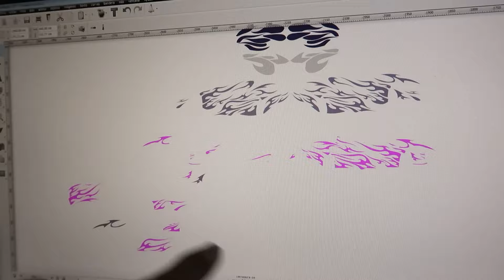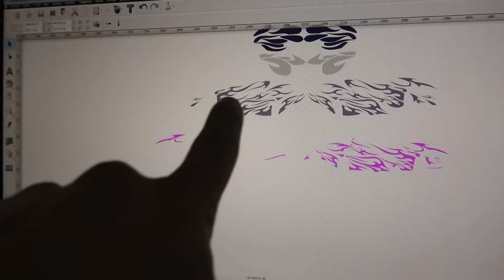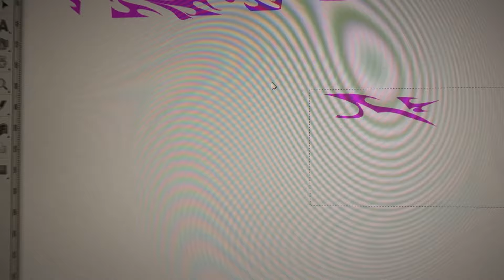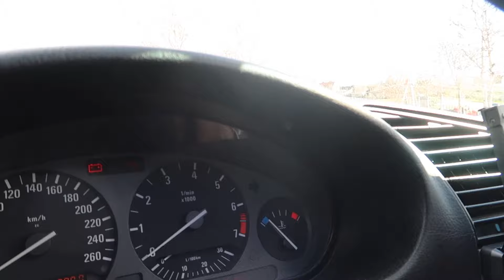NUEVO WRAP a MI COCHE! II ROPEBU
Mete el codigo ROBERCUPRA y tendras el descuentazo en cualquier tramite

 / robercupra192

 / tmtvinils